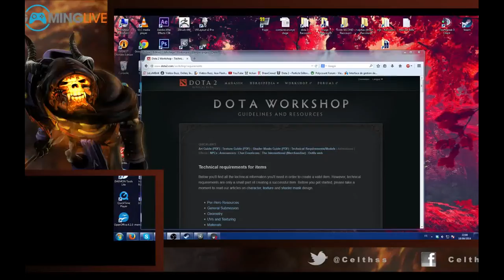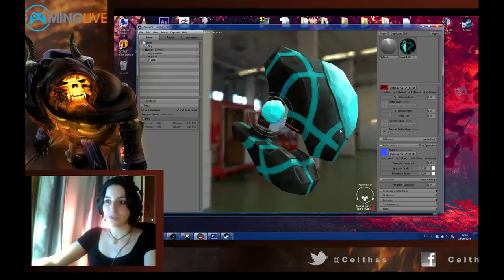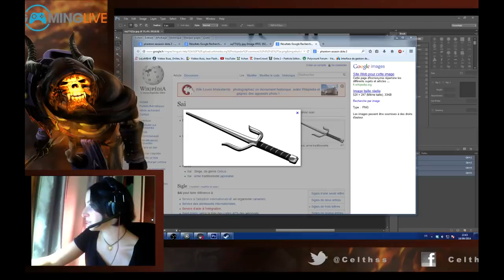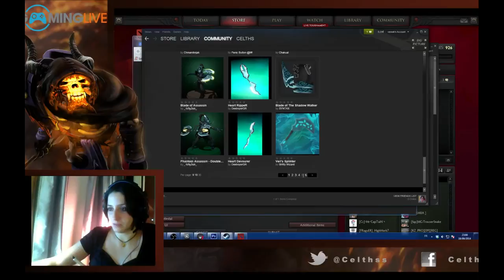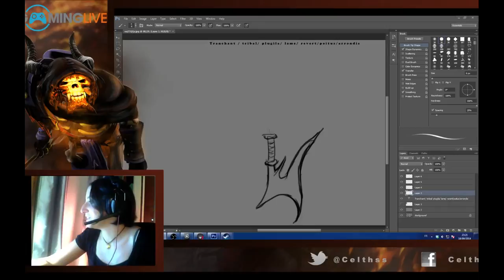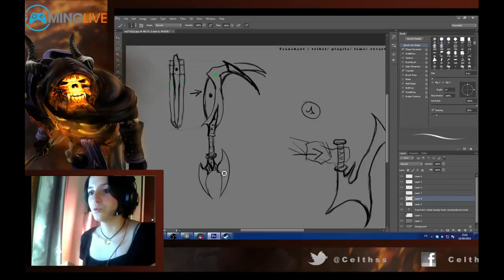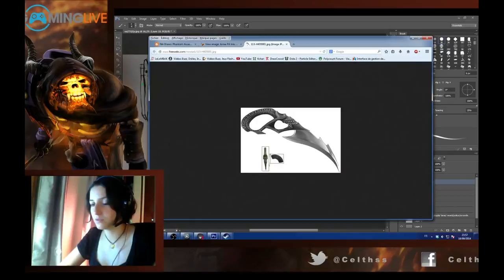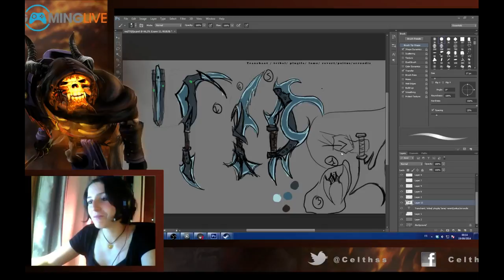Découvrez le WorkShop avec Celths - Episode 5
↓ ↓ ↓ ↓ ↓ LISEZ LA DESCRIPTION ↓ ↓ ↓ ↓ ↓

Emission spéciale Workshop par @Celthss tous les jeudis à 18h00 sur la TV GamingLive Dota 2 disponible à cette adresse

Les différents tutos cités par Celths pour les personnes souhaitant se mettre à la 3D :

Programme utilisé : 3DSMAX, Photoshop & ZBRUSH.